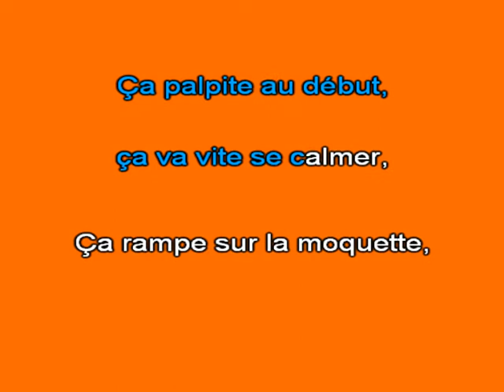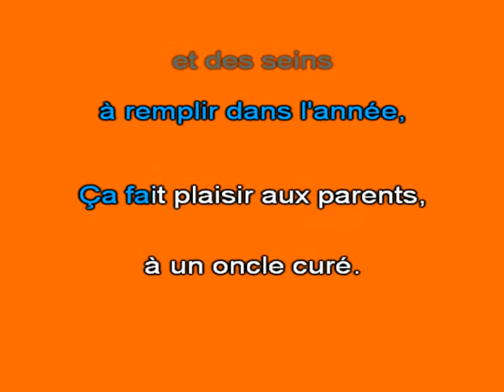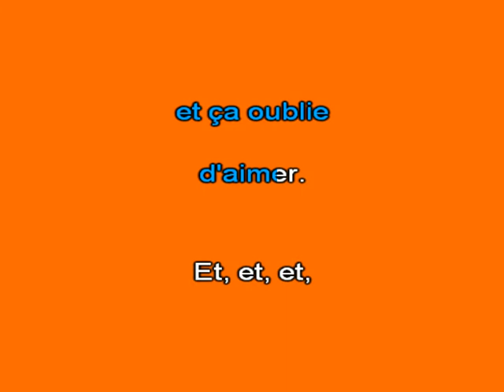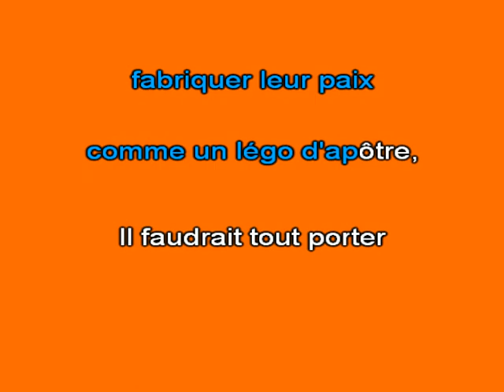Karaoké Ça oublie d'aimer Prohom